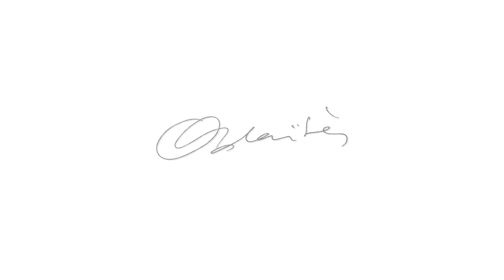L'ODAÏTÈS, Cueillette de la fleur d’oranger avec Victoire de Taillac-Touhami - 2ème épisode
Partagez avec L'ODAÏTÈS ces moments d’émotions autour de la cueillette de la fleur d’oranger.